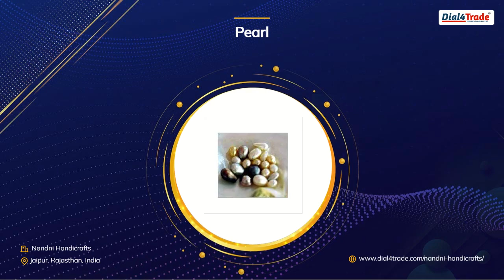Red Coral Gemstone & Citrine Gemstone by Nandni Handicrafts from Jaipur, Rajasthan, India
- Nandni Handicrafts provides you the best range of Red Coral Gemstone, Citrine Gemstone and Blue Topaz Gemstone with effective & timely delivery from Jaipur, Rajasthan, India.